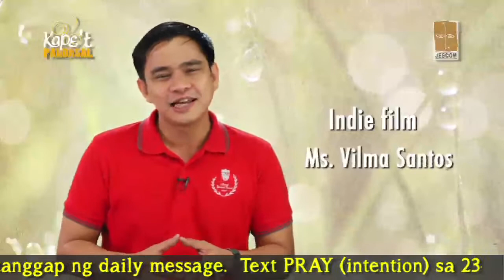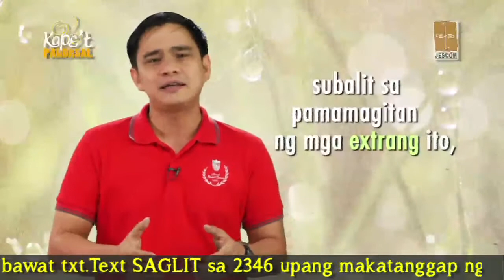Kape't Pandasal: September 4, 2013